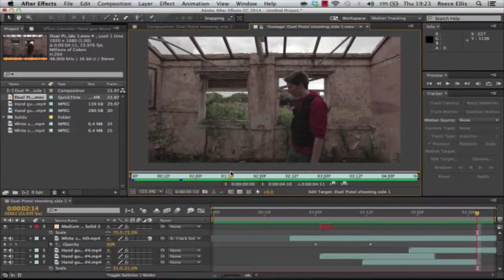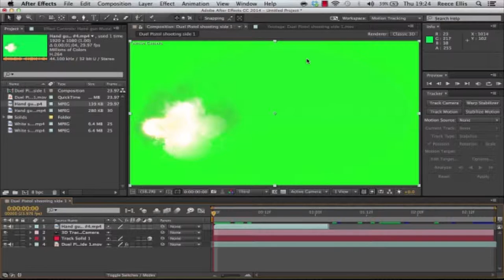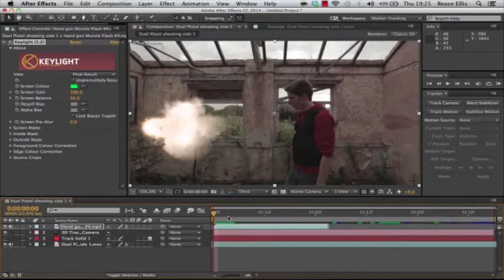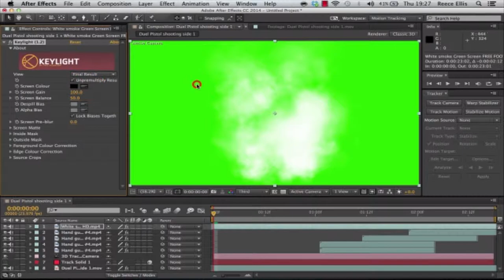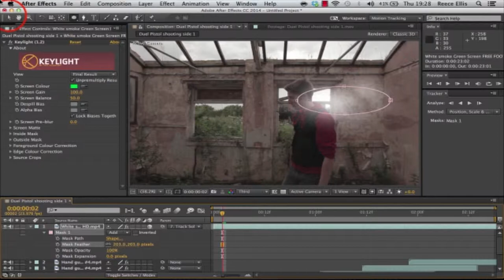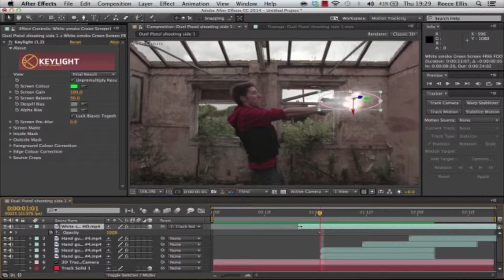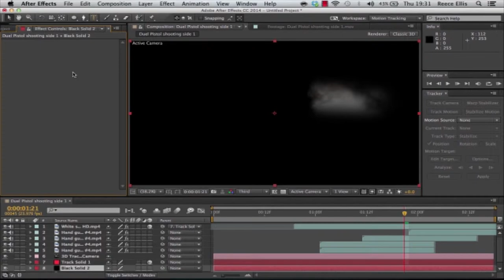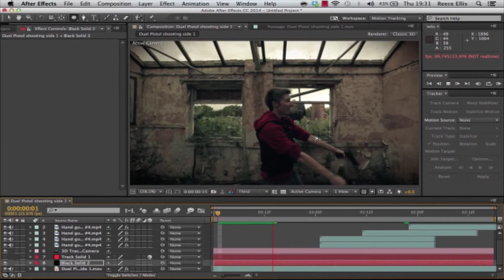After Effects CC: Muzzle Flash Tutorial (Action)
This is my tutorial on how to create realistic muzzle flashes within your own videos! Create professional action scenes that look great!
Any questions/problems just ask
- Rae Edits